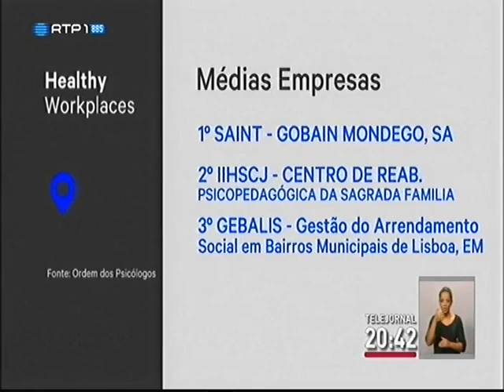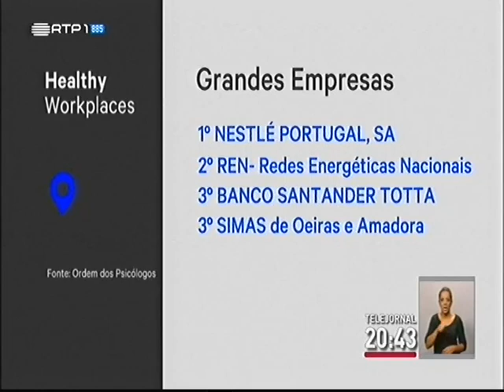Prémio Healthy Workplaces - Locais de Trabalho Saudáveis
A Ordem dos Psicólogos distinguiu várias organizações portuguesas pelos seus contributos para a segurança, bem-estar e saúde física e psicológica dos trabalhadores.

Declarações de José Augusto Rosa, presidente A.H.. Bombeiros de Peniche, Samuel Antunes, vice-presidente da Ordem dos Psicólogos, Célia Carrasqueiro, diretora dos Recursos Humanos "Verállia", e Gregoire Scilipoti, diretor dos Recursos Humanos da Nestlé.